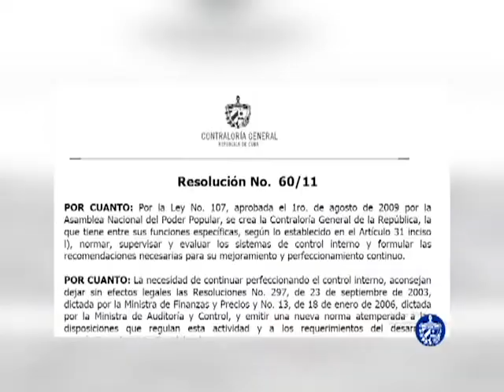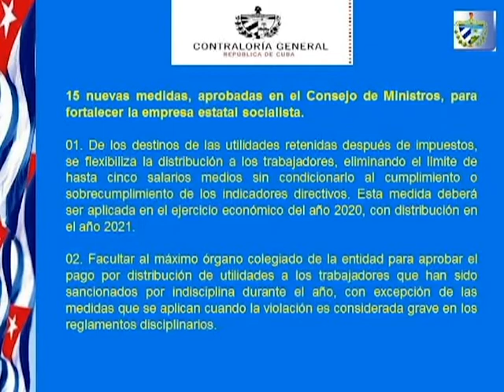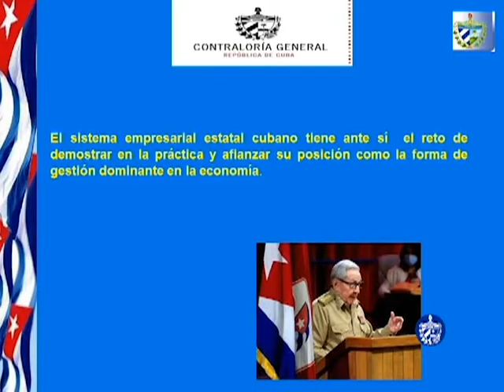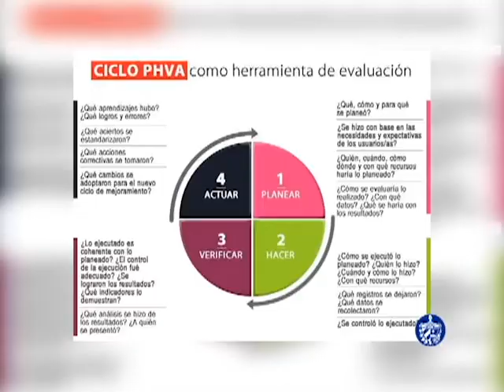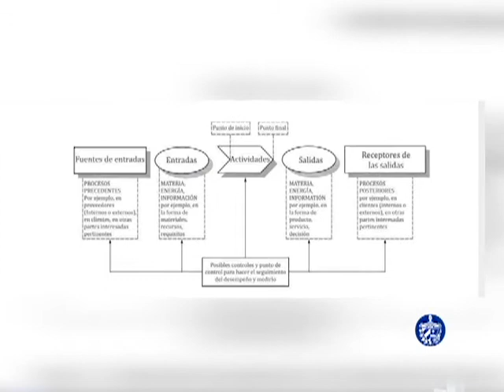Hablemos de Control Interno Programa #3